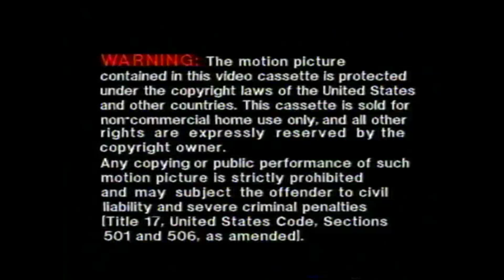Golden Book Video (1983)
This is our Secondary Channel, LogicStock:
From "Richard Scarry's Old Mac Donald's Farm"